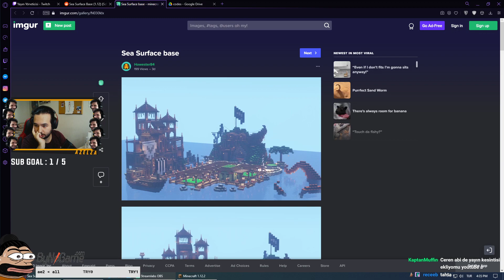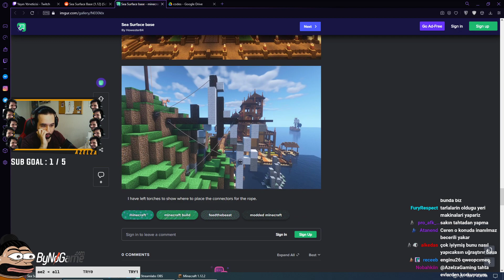FTB University Bölüm #39 | Yeni Ev Hazırlıkları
Merhaba arkadaşlar bu serimde 1.12.2 için hazırlanan ve daha önceki FTB Academy paketinin devamı olan FTB University paketini Türkçe olarak sizlere sunuyorum. Bu pakette bir sürü ileri düzey Minecraft modunu en kolay şekilde öğreneceğiz.

   Academy mod paketinde başlangıç düzeyi modları öğrenmiştik, bu pakette ise çıtayı yükseltip daha ileri düzey modlara ve detaylı sistemlere giriş yapacağız. Ve bunları yaparken Academy'de mevcut olan hiç bir modu kullanmayacağız.

   Pakette tam 1.200 adet görev bulunmakta, bu görevler de 28 farklı başlık altında karşımıza çıkmakta. Tam olarak Expert bir paket olmasa da hem teknoloji hem büyü hem de keşif modlarının olduğu güzel bir mod paketi bizleri bekliyor.

   Üstelik pakette Thermal Expension, Tinker's Construct gibi her pakette görmeye alışık olduğumuz en çok oynana modlar yok, bunun sebebi de farklı modları kullanarak farklı kombinasyonların ortaya çıkmasının önünü açmakmış.